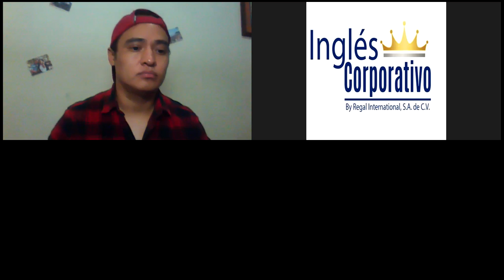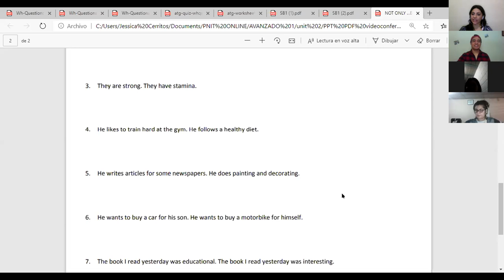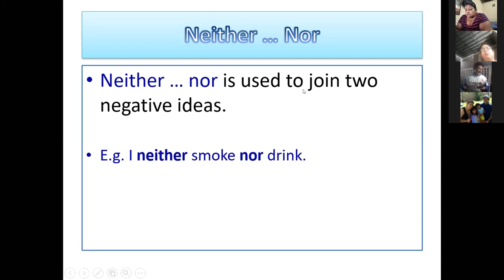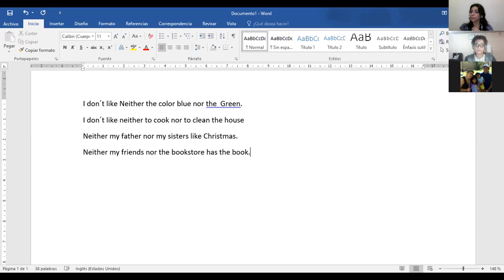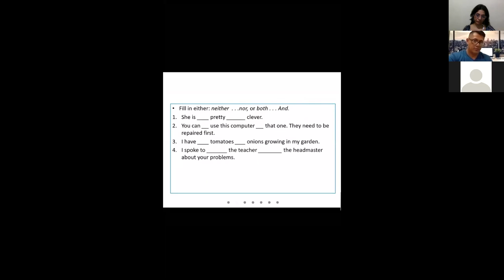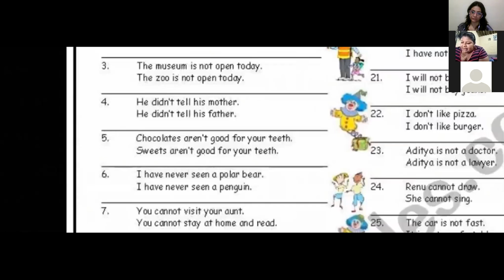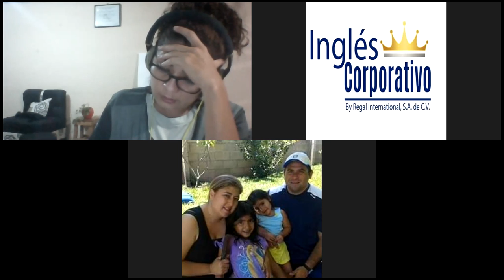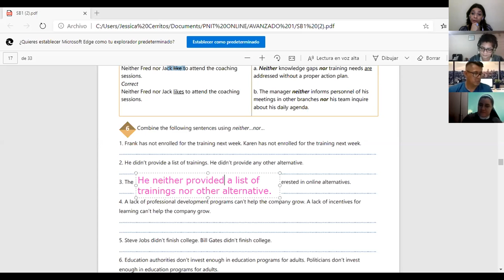Ingles Corporativo-Videoconferencia #7 Paired conjuctions Neither...nor